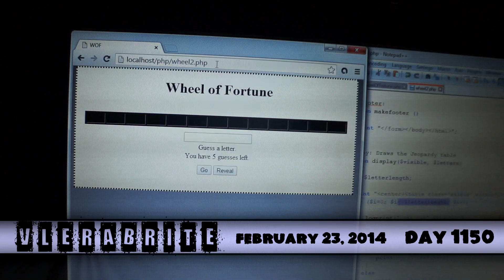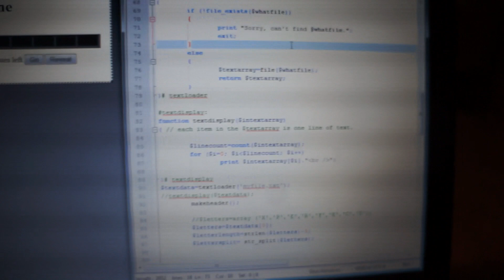Wheel of Fortune Game